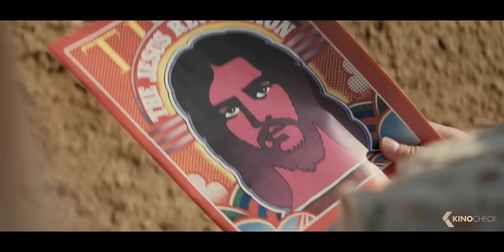Jesus Revolution (Trailer Español Doblado)